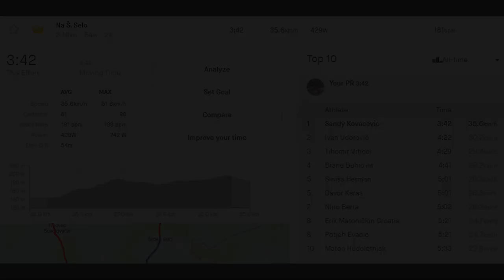Vikend bez utrke? Strava KOM hunting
Kad nema utrke mi ju sami stvorimo..

Sviđa ti se majica?  Cycling Depot Store

Za više biciklističkog sadržaja, komentara utrka i recenzija pretplati se na SYcling kanal

Sadržaj videa
0:00 - Uvod
1:18 - KOM Hunting
5:10 - Analiza segmenta